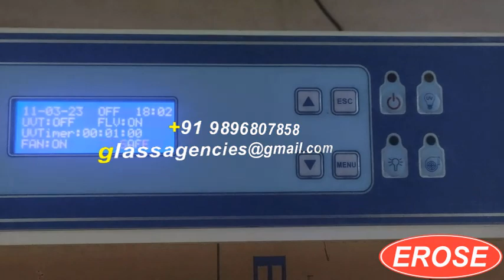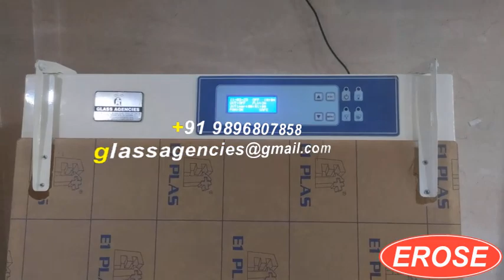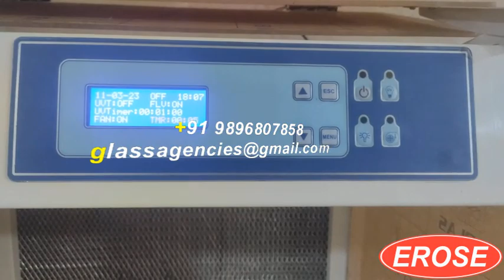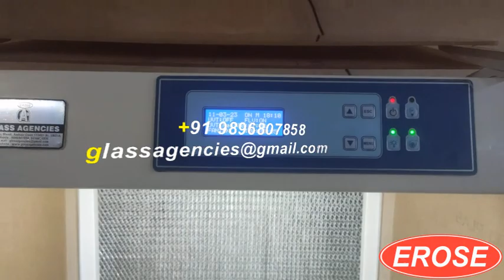Laminar Air Flow Mild Steel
GLASS AGENCIES, Ambala Cantt, INDIA are Manufacturer, Exporter, Supplier, Dealer, Trader, Distributor & Wholesaler of Laminar Air Flow Mild Steel under EROSE Brand.

5309, Anaj Mandi,
Haryana
INDIA